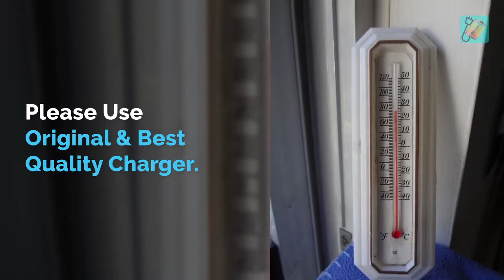Fast Battery Charger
Rapid Battery Charger, Fast Battery Charger, Fast Charging is Unique app for android users to charge their mobile/tablet devices faster than normal. downlaod